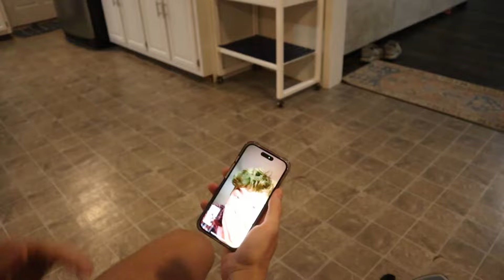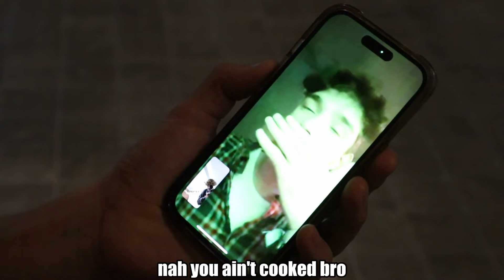Trolling Wannabe Gangsters!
I went to the most dangerous city in America and trolled people. The reactions were insane!